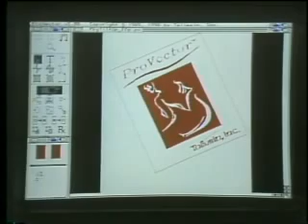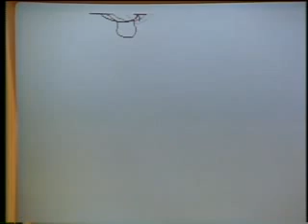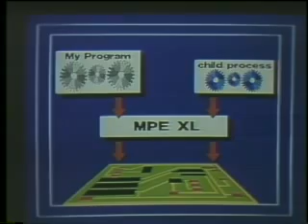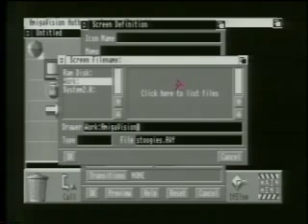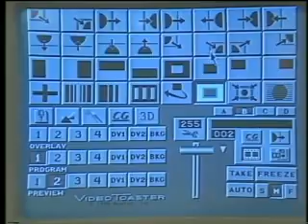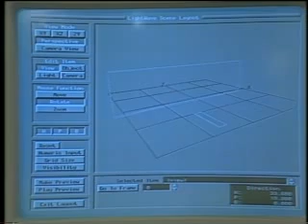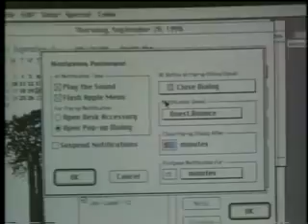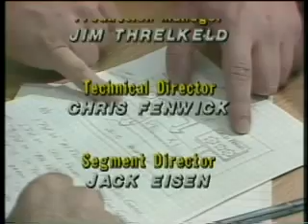The Amiga 3000 - Computer Chronicles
For fans of the Commodore Amiga, the introduction of the new Amiga 3000 was big news, even though the price tag was nearly $4,000. This program looked at the new Amiga computer and new third party appplications. Demonstrations include the Amiga 3000, the Amiga 2500, the AmigaVision authoring system, The Animation Studio, and the Video Toaster from NewTek. Also includes a visit to FAUG, the First Amiga Users Group, in Palo Alto. Guests include Paul Montgomery, Tim Jenison, Lou Wallace, and Hedley Davis. Originally broadcast in 1990.